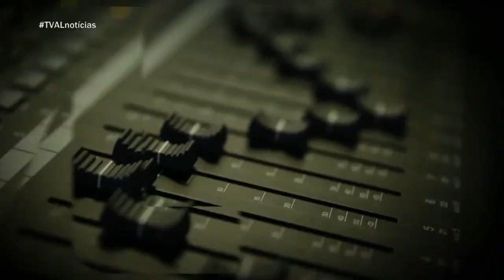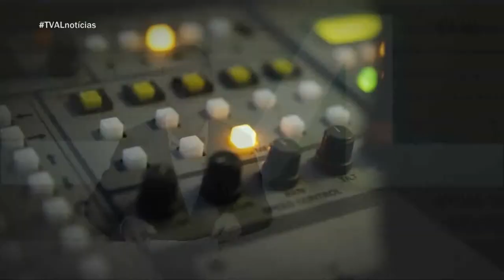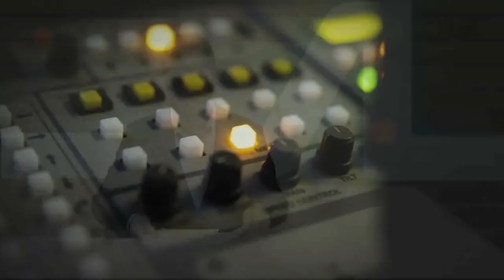TVAL Notícias - 18/08/22